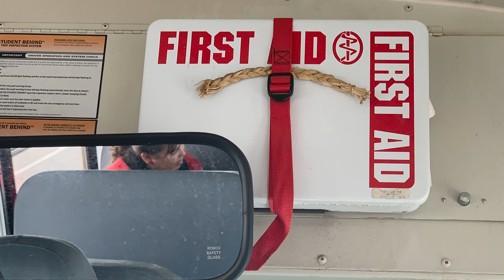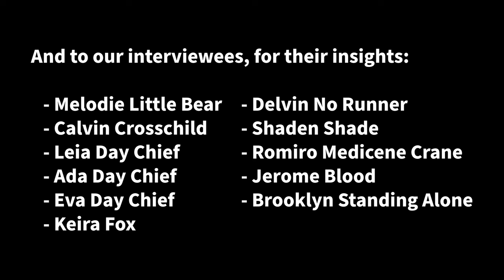A Day in the Life of a Blood Bus Driver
Spending a day with Tom Little Bear, Blood Bus Coordinator, and Blood Bus Drivers and students to get a sense of what the journey from the Blood Reserve into Lethbridge entails for Holy Spirit Catholic School Division students.

Video footage taken February 1, 2023.  Video uploaded August 31, 2023.